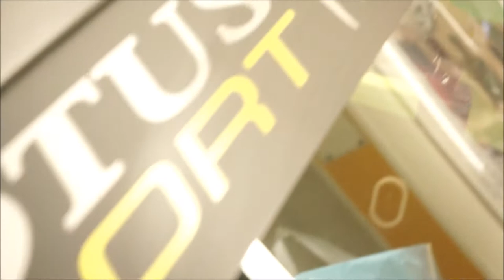Nurburgring BTG VLN8 weekend in my Lotus Elise [2017Vlog DavidsDriverDiary #033]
After failing to take my Lotus Elise S-Cup around the Ring previously, this weekend was all about taking the Elise around and seeing the Bridge to Gantry potential of the package!

VLN8 was also taking place, so me and my friend James took the chance to combine the weekend of spectating one of the greatest races in the world as well as take to the track ourselves!

A cold and damp weekend greeted us, and we got a mixture of laps in, traffic, oil spills, rain which meant the BTG lap time wasn’t as I wanted! Which means I’ll be back!

Awesome weekend away. The Nurburgring is 100% my favourite place on earth!

Onboard shot with Racelogic VBOX video data logger.